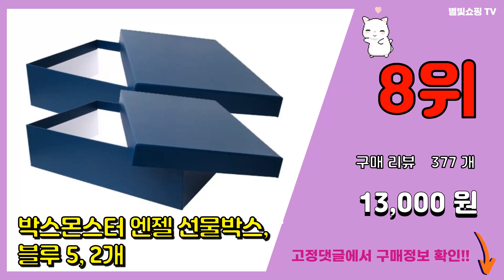선물박스 추천 판매순위 Top10 || 가격 평점 후기 비교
❤️❤️❤️요즘 가장 많이팔린 선물박스 추천❤️❤️❤️

[00:01]
10위. 헬로우모리스 화이트 무지 포장상자, 2호, 10개 [11,800원]

[00:06]
9위. 콤래드 헬로우모리스 크라프트 선물상자, 2호, 10개 [11,090원]

[00:11]
8위. 박스몬스터 엔젤 선물박스, 블루 5, 2개 [13,000원]

[00:16]
7위. 동백꽃 핸들 포장박스 20 x 13.5 x 9 cm, 혼합색상, 20개 [23,500원]

[00:21]
6위. 루루홈 리본 선물 포장 박스 + 종이가방 [ 8 Size ], 블랙 앤 화이트 [14,800원]

[00:26]
5위. 청청이 특별한 리본 선물 포장박스+쇼핑백, 1개, 화이트 [9,900원]

[00:31]
4위. 선물 박스 포장상자 쇼핑백 세트, 1세트, 블랙앤화이트 [13,120원]

[00:36]
3위. 올리스트 선물 박스 세트 선물포장 쇼핑백 스타핑 기프트박스, 1개, 블랙 [14,500원]

[00:41]
2위. 올리스트 선물 박스 세트 선물포장 쇼핑백 스타핑 기프트박스, 1개, 블루 [14,500원]

[00:46]
1위. 제로리빙 선물 포장 박스 + 쇼핑백, 1개, 주황 [9,390원]